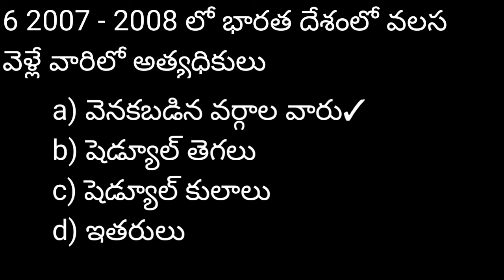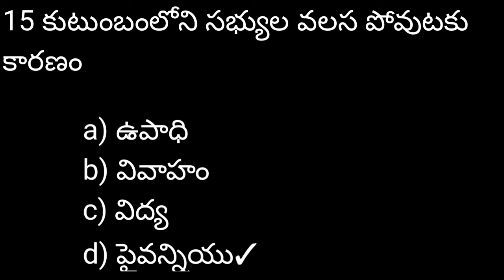AP TET And DSC 4 Class EVS New Syllabus Important Bits tet dsc ap new syllabus